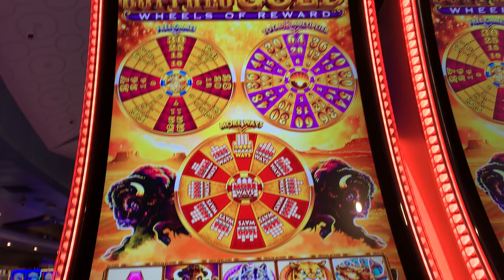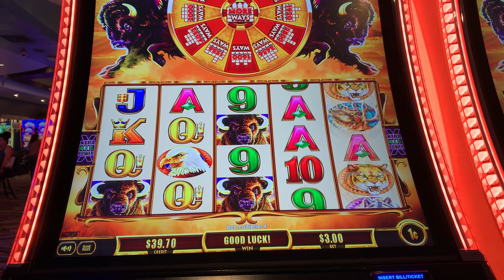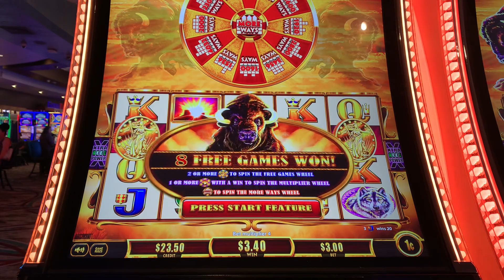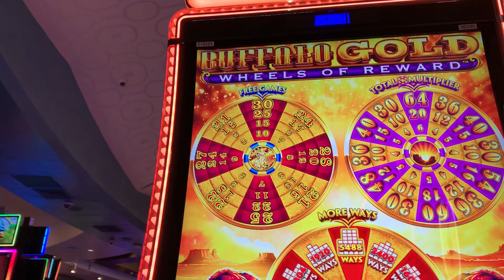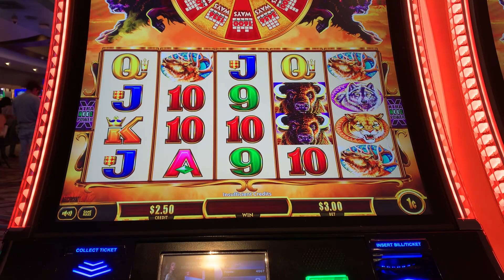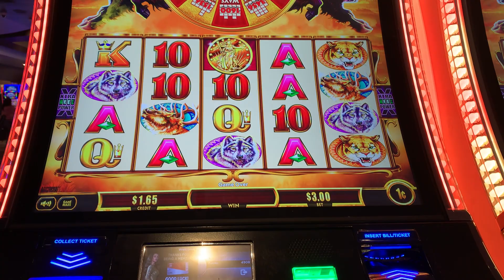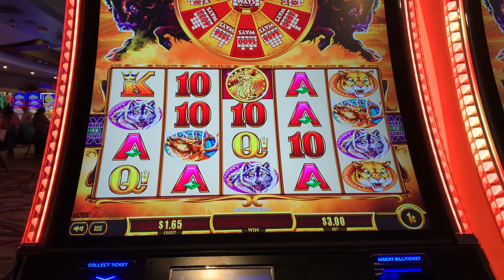😳BUFFALO GOLD 3 WHEEL BONUS!!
buffalo gold slot machine, buffalo gold, buffalo gold bonus, buffalo coins, buffalo sunsets, buffalo line hits, bonus free games, retriever, pechanga resort and casino, slot machine on low bet, winning on slots, how to win on slot machines, winning in casino, average bet on slot machines

Buffalo Gold Slot at Morongo Casino in Southern California. We started off with $100 on this machine, low bet of $3.00 on a 1 cent demon. We landed a few bonuses! This is the reality of slots. We lost, but that's okay! We cant win them all :)

Welcome to HM Lucky Slots. We post our wins, jackpots, and losses to showcase the true experience of playing slots.